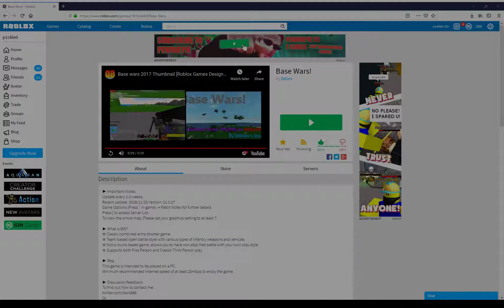jakepeterjohnbryan exploited but he still got killed xd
exploited on 12/14/18